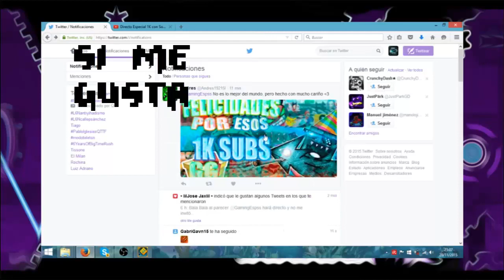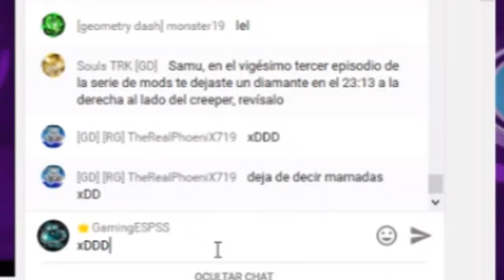¿QUÉ PASÓ ANOCHE? || EL DIRECTO DE SAMU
:CCCCC